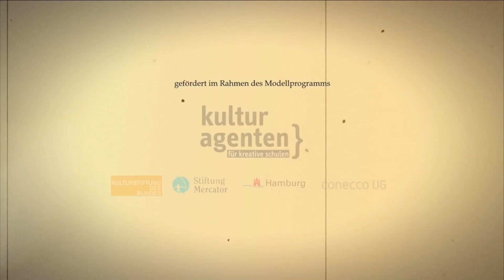Secret House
Klasse 8c - Stadtteilschule Alter Teichweg 2015, Hamburg